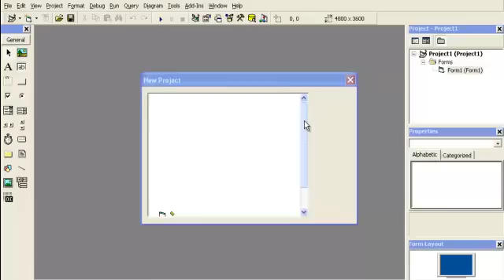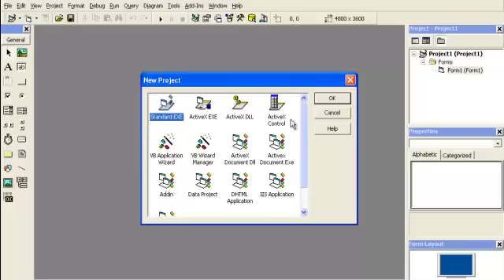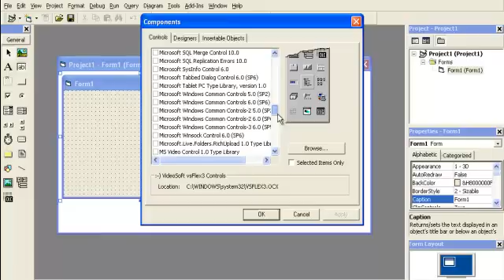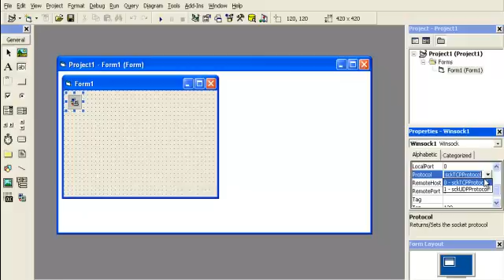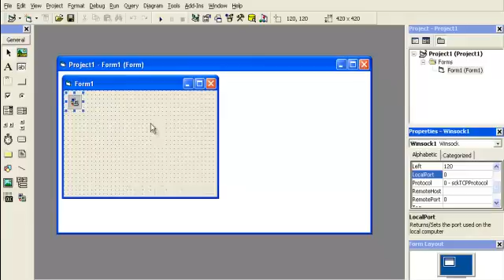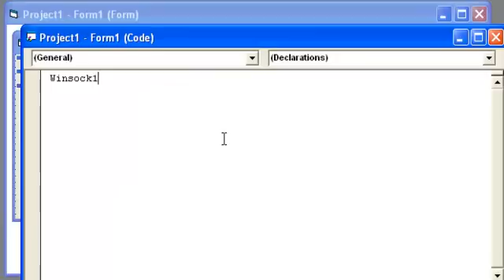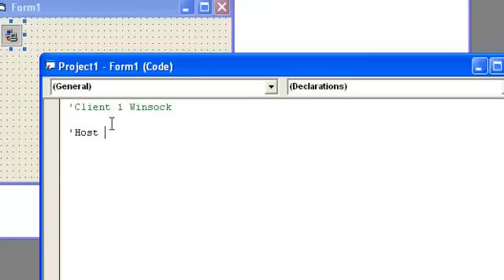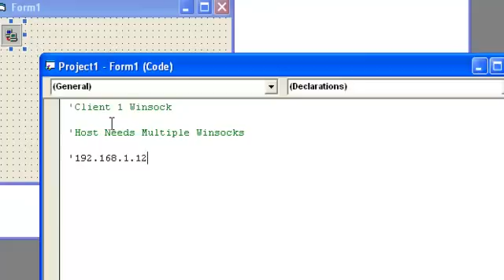Video 41: VB 6 Programming, Winsock TCP/IP Explaination Part 1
Just explaination, later video will cover the code.